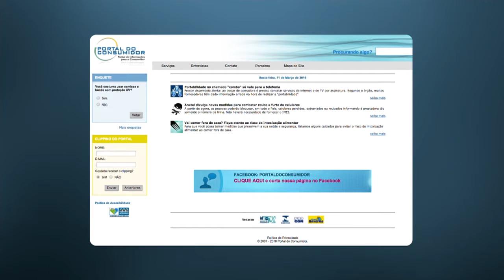Hoje é comemorado Dia Mundial do Consumidor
NBR NOTÍCIAS - 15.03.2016: Hoje é o Dia Mundial do Consumidor. Para marcar a data, o Procon do DF fez atendimento especial com uso da unidade móvel.